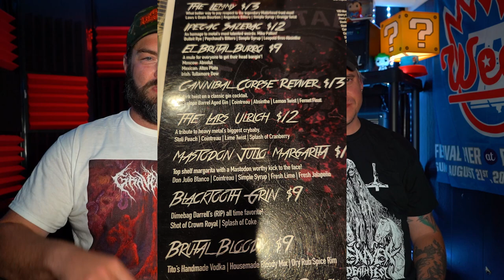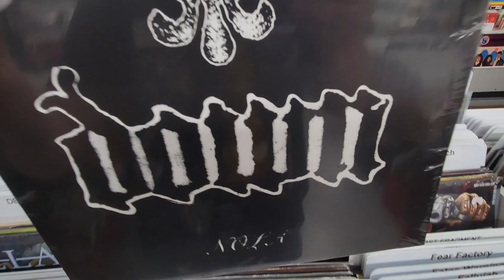2023 Denver Death Fest, a reflection. By Miller and Jon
Miller and Jon talk about this years fest and share what we did on our day off!
thanks to our fantastic partner Pryor Custom Craft whom we forgot to mention in the video, sorry guys. They are the reason the guitars and amps sounded Killer on stage.
Submissions are open for next year